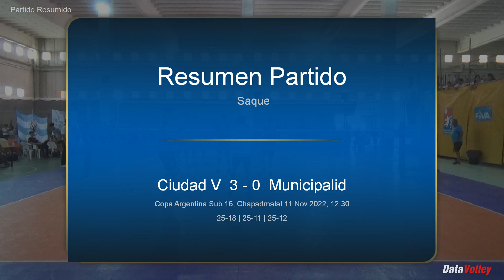Cops Argentina sub16 -2022 4° Final Ciudad vs Municipal Cordoba (3-0) - Resumen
Copa Argentina de Clubes sub 16, masculino, cuartos de final Club Ciudad de Bs As vs Municipal de Cordoba, 12 de noviembre 2022